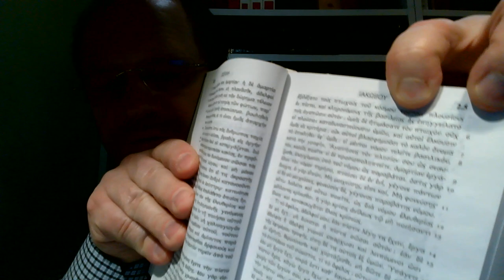#5900201 Czego Biblia uczy mnie w Liście Jakuba 2,1 Wiara demonów a czczenie Syna na równi z Ojcem